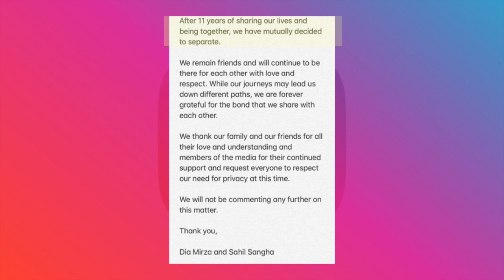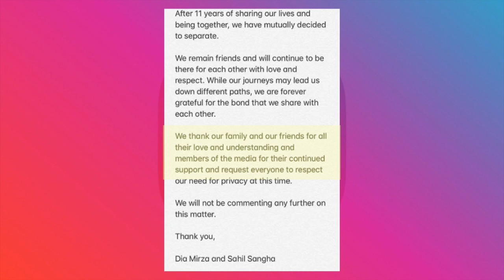Dia Mirza के एक Post ने Social Media पर मचाया हंगामा